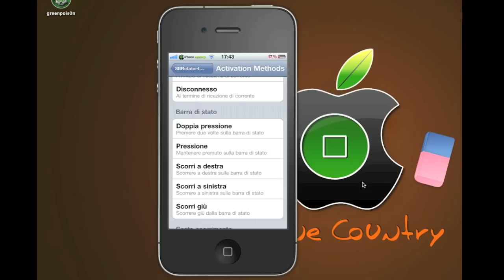SBRotator 1.40 - Ruotare la SpringBoard dell'iPhone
Nome: SBRotator
Sviluppatore: Elias Limneos
Descrizione: Abilitare la rotazione alla SpringBoard dell'iPhone.